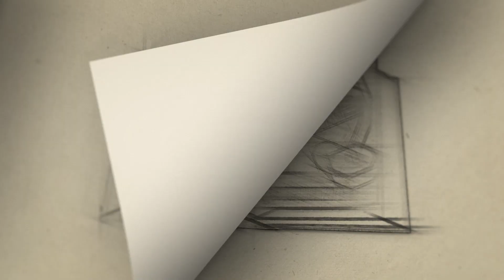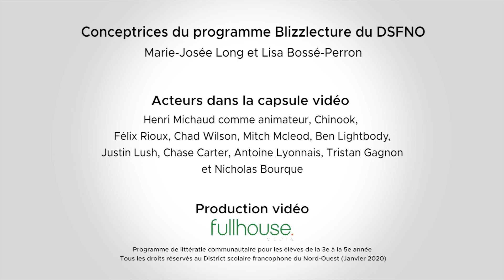BLIZZLECTURE 2020 (capsule vidéo no. 3) Concours d’habiletés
Le District scolaire francophone du Nord-Ouest (DSFNO) s’est allié avec le Blizzard d'Edmundston (une équipe de la Ligue de hockey junior A des Maritimes) et orchestre une nouvelle saison de Blizzlecture.
Le Blizzlecture est un volet d’un programme de littératie communautaire créé par le DSFNO. Ce programme vise à motiver des jeunes garçons de la 3e à la 5e année à lire davantage pour le plaisir. Parce que lire, ça compte!
Les participants — les Blizzlecteurs— doivent s’engager à lire 75 minutes par semaine à la maison, avec l’appui de leurs parents. Pour les encourager à remplir leur contrat, le DSFNO a acheté et mis à leur disposition une variété de livres correspondants aux intérêts des garçons de leur âge. Il a également créé des cartes de hockey à l’effigie des joueurs du Blizard, à collectionner au fil des semaines. Chaque carte contient un message, un truc ou un conseil en lien avec la lecture, de la part du hockeyeur qui y est en vedette. Les joueurs et les entraineurs du Blizzard ont aussi participé à la création de capsules vidéos pour encourager les Blizzlecteurs.
Pour la saison 2020, le programme de littératie communautaire du DSFNO compte deux volets, c’est-à-dire deux équipes de jeunes lecteurs. En plus des Blizzlecteurs, les Raplecteurs sont également de la partie! Ceux-ci sont aussi parrainés par une équipe Ligue de hockey junior A des Maritimes, soit les Rapides de Grand-Sault.